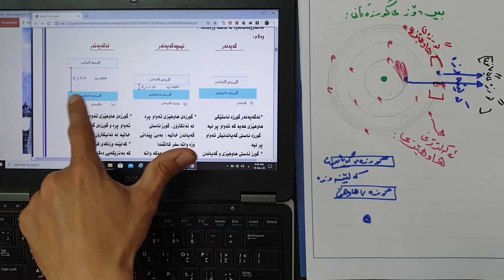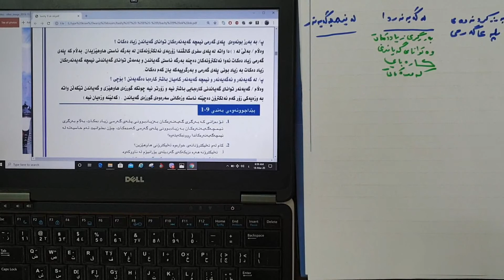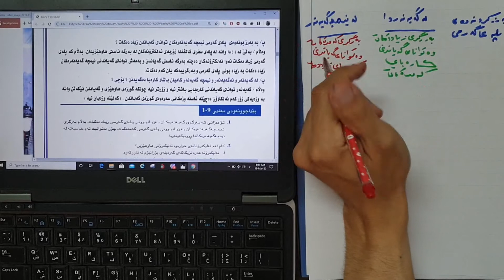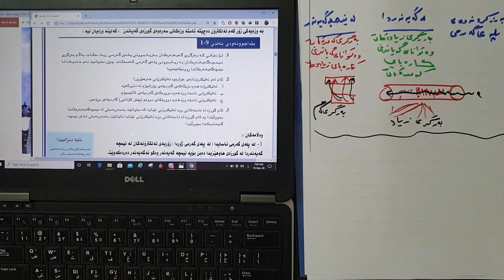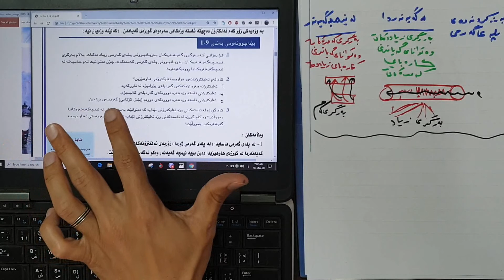bashy 9 wanay 3